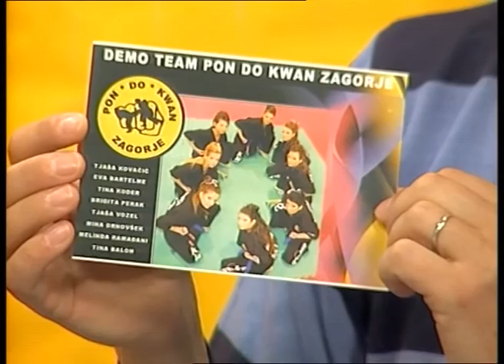Skok v šport, 700. oddaja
Gost  Alojz Miklavčič